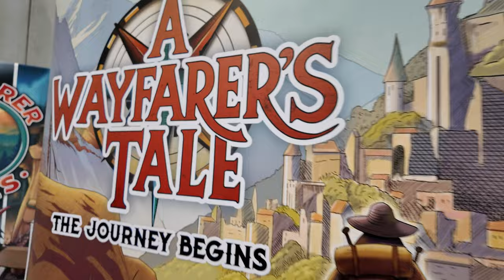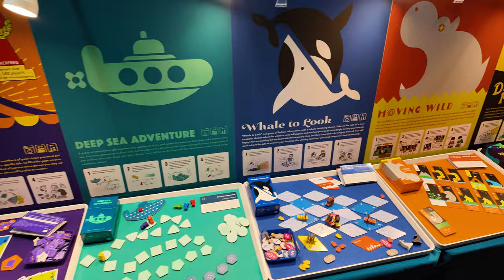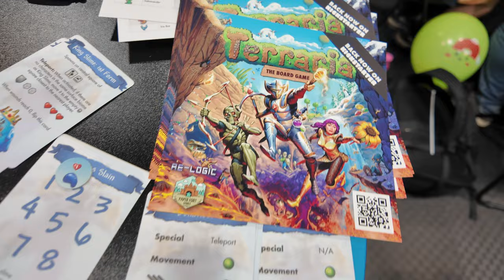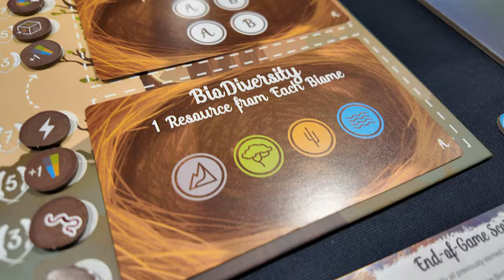Mein erster Besuch! So habe ich die UK Games Expo erlebt!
Die UK Games Expo ist die größte Spielemesse in UK. Ich war zum ersten Mal da und möchte euch von meinen Eindrücken berichten! Viel Spaß :)

💡Gewinnspiel Teilnahmebedingungen “Lorcana"

Nicht teilnahmeberechtigt sind Personen, die zum Zeitpunkt ihrer Teilnahme jünger als 18 Jahre sind. Das Giveaway beginnt am 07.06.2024 und endet am 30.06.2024 um 23:59 Uhr.
Der Gewinner muss eine Postadresse in Deutschland, Österreich oder der Schweiz haben (Gewinne werden versendet) und er übernimmt die Versandkosten. Der Rechtsweg ist ausgeschlossen. Der Gewinner wird über einen Antwort-Kommentar auf seinen Kommentar unter dem Youtube Video benachrichtigt. Zu Gewinnen gibt eine Lorcana Promo Karte von der UK games Expo. Der Gewinner wird per Zufall ausgewählt. Alle Kommentare nehmen Teil, die “Lorcana” beinhalten. Das Gewinnspiel steht nicht in Verbindung zu YouTube. YouTube ist insbesondere nicht Veranstalter, Sponsor, Unterstützer oder Organisator dieses Gewinnspiels. Informationen werden ausschließlich durch den Veranstalter und nicht durch YouTube bereitgestellt. Mit der Teilnahme am Gewinnspiel erklärt der Teilnehmer, dass er gegenüber YouTube keine Ansprüche geltend machen wird, die im Zusammenhang mit dem Gewinnspiel stehen und er YouTube insoweit freistellt.

Datenschutzhinweis: Zum zuschicken des Gewinnpakets muss vom Gewinner eine Adresse mitgeteilt werden. Diese wird nur für diesen Zweck erhoben und nach dem Verschicken gelöscht. Alle Kommentare und Beiträge die nicht den Community-Richtlinien entsprechen werden gelöscht und nehmen hier nicht mit teil! Link zu den Community-Richtlinien von YouTube Wettbewerbsrichtlinien von YouTube Veranstalter des Gewinnspiel ist: Christoph Postel Hohle Straße 2B, 25462 Rellingen

❤️benutze den Amazon Partnerlink wenn du etwas bestellst (keine Mehrkosten):